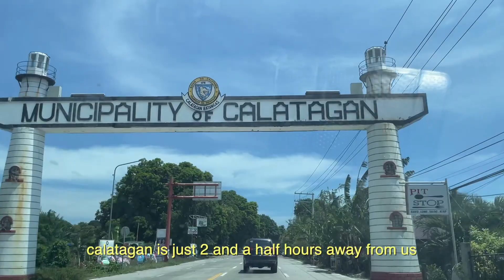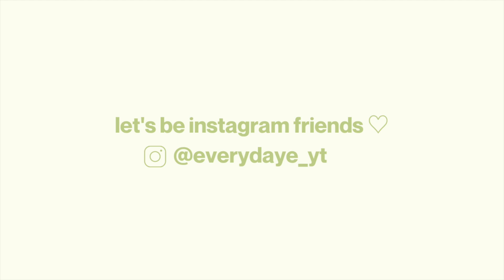daily vlog ☁️ my usual days, self-care errands and a quick beach trip 🌊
hello friends! ♡ i'm finally back with another vlog! sorry it took awhile! today's vlog consists of my usual days, lots of self-care errands, and squeezed in a quick beach trip with the fam 🏖 i hope you enjoy watching and i'll see you in my next one! thank you for being here 🤗

🎶 music
cloud - (prod. by lukrembo)

🌷about me
hi! i’m daye, based in the PH! here to share mundane bits of my life. i create mostly lifestyle vlogs and anything in between ☁️ thank you for supporting my channel!